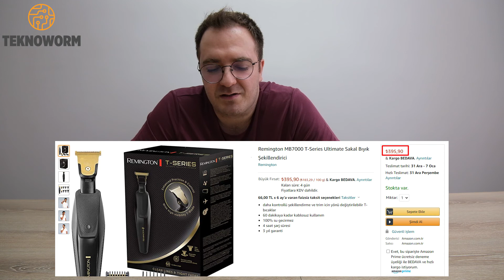Yüksek Görüş alanlı Remington Mb7000 Sakal makinesi ...Çok detaylı inceleme...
Merhaba Arkadaşlar ,Bu gün Remington markasınun MB7000 Modelini inceliyorum.

Diğer traş makinelerinden ayıran bazı önemli özellikleri ;

T-Serisi Ultimate Precision Sakal Kesme Makinesi’nin modifiye edilmiş boyun kısmı, işlem alanını çok daha rahat görmenizi sağlıyor. Her kesim açısında makineyi daha rahat takip ederek, düzeltme işlemi sırasında kontrolü daima elde bulunduruyorsunuz. T-bıçağın çıkartılıp ters yönde de takılabilmesi ise kesme açısını kolayca ve istediğiniz şekilde ayarlamanızı sağlıyor.

30mm’lik T-Bıçak, her tür saç ve sakalı 0,4 mm uzunlukta kesmenizi sağlayarak pürüzsüz bir tıraş sunuyor. Böylece en güncel modayı ince ayrıntılarına kadar takip edebileceksiniz.

Özellikleri ;

Yüksek görünürlük ve tam kontrol için tasarlanmıştır
30 mm T-Bıçak ile - 0.4mm cilde yakın kesim, kenar düzeltme ve detaylandırma
Kendiliğinden Bilenen Bıçaklar
Kısa detaylar için 7mm’lik hassas bıçak
Değiştirilebilir T-bıçaklar kontrolü sağlamak için kısaltma açısı kolayca ayarlanabilir
1 x Ayarlanabilir tarak kesici (1 mm – 5mm)
6 x Sabit tarak (1.5-15mm)
Kablosuz 60 dakikaya kadar kullanım süresi
4 saat şarj süresi
LED şarj göstergesi
%100 Su geçirmez
Şık saklama çantası
3+1 yıl garanti (ekstra 1 yıl garanti süresi için ürününüzü çevrimiçi olarak kayıt ettirin)

Detaylar Videomda...